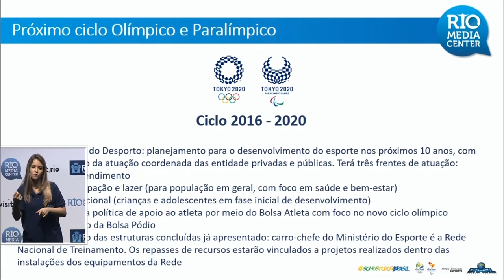Foram vendidos mais de dois milhões de ingressos nas Paralimpíadas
REPÓRTER NBR - 19.09.16: Foram mais de dois milhões de ingressos vendidos, 167 mil pessoas em um só dia no Parque Olímpico da Barra, mais que o recorde das Olimpíadas. A delegação brasileira foi a melhor da história e também com o melhor desempenho.